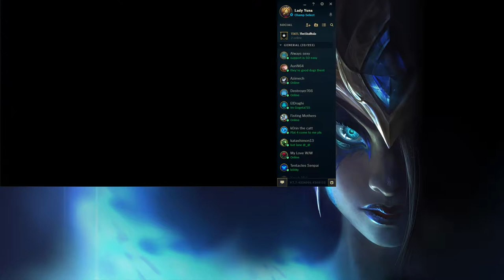AmorphousGamer Platinum to Diamond Climb - Game 2